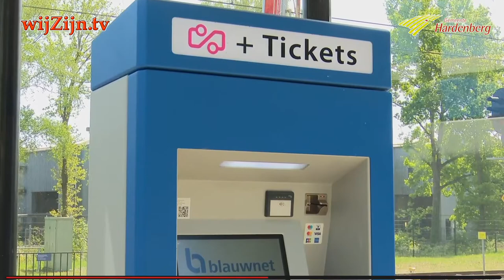HARDENBERG: Wethouder Alwin te Rietstap ~ Mobiliteit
Hoe kan het beleid voor mobiliteit in de gemeente Hardenberg in de praktijk worden toegepast? Wethouder Alwin te Rietstap geeft op verschillende locaties binnen de gemeente een korte toelichting.

en via Internet op alle apparaten op of via Instagram.